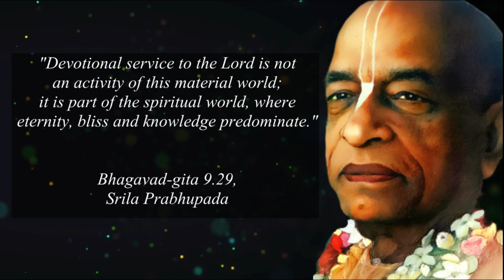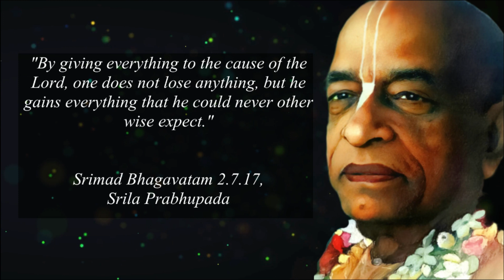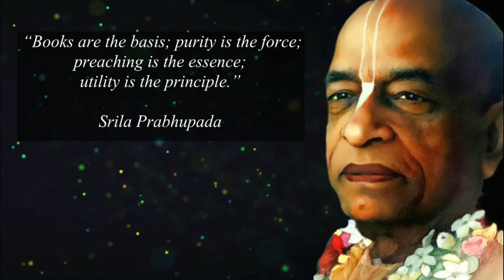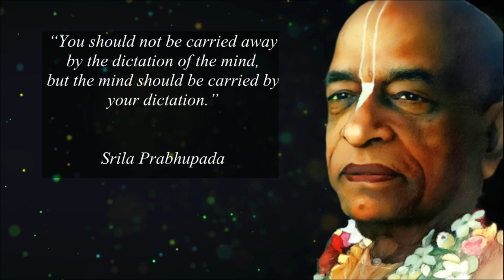A.C. Bhaktivedanta Swami Prabhupada | Spiritual Quotes | Founder Of ISKCON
Abhay Charanaravinda Bhaktivedanta Swami (Born: 1 September 1896, Kolkata, Died: 14 November 1977, Vrindavan) was an Indian Gaudiya Vaishnava guru who founded ISKCON, commonly known as the "Hare Krishna movement". Members of ISKCON view Bhaktivedanta Swami as a representative and messenger of Chaitanya Mahaprabhu.

Copyright info : The Content used in this video is strictly for research/reviewing purposes and to help to educate and there is no intention of infringement of Copyright. I hope you enjoyed this Wise Life Quotes by the great A.C. Bhaktivedanta Swami Prabhupada . A lot of time & effort has been invested in it.